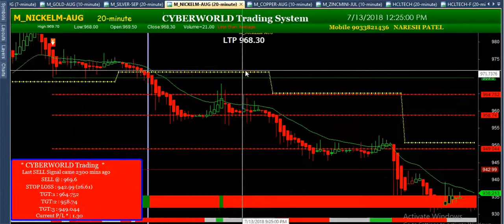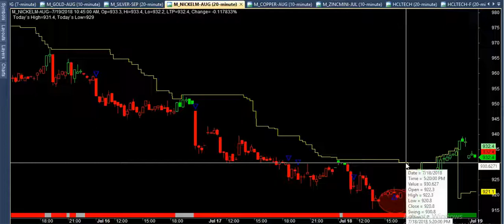mcx nikel conform trade signal profit best buy sell amibroker software in hindi